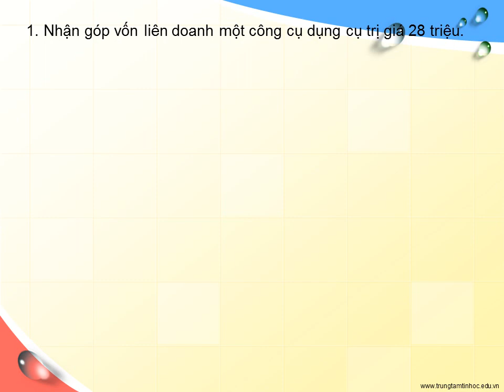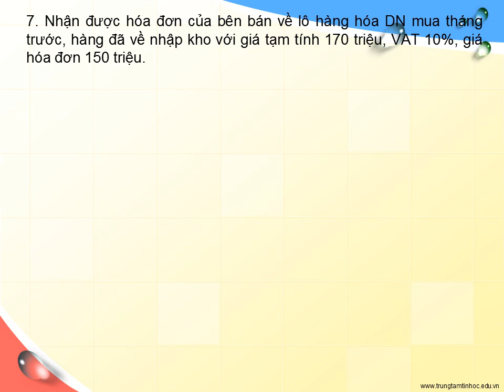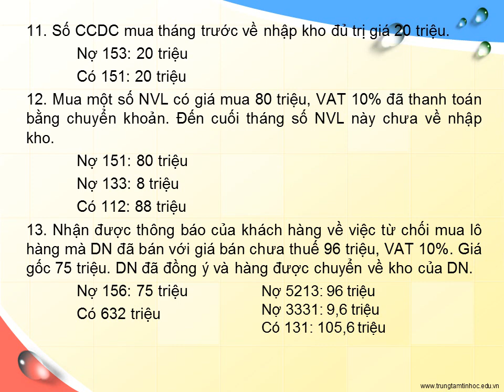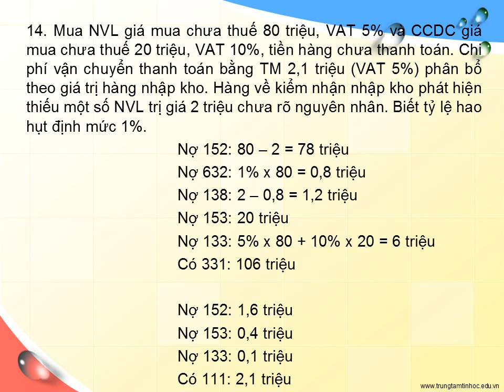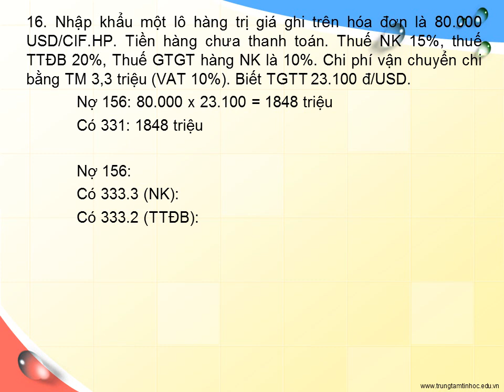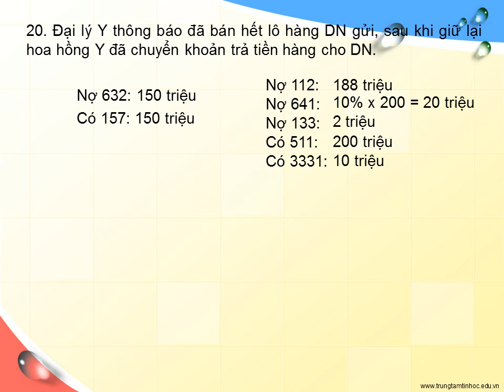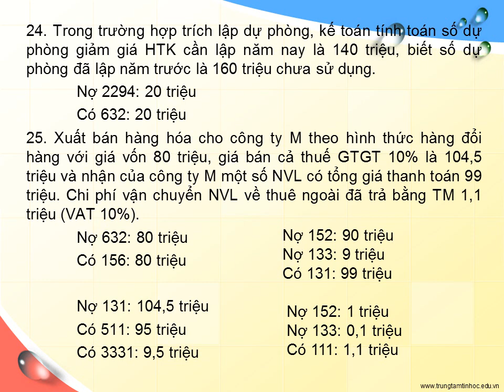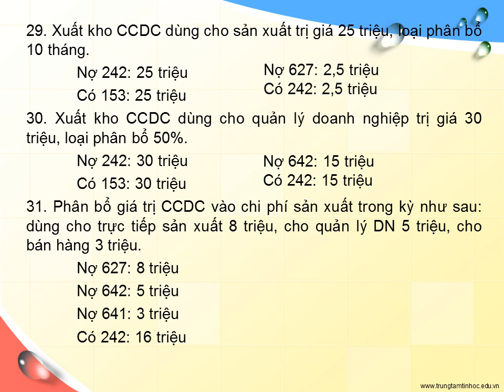KẾ TOÁN DOANH NGHIỆP 1 tuần 9